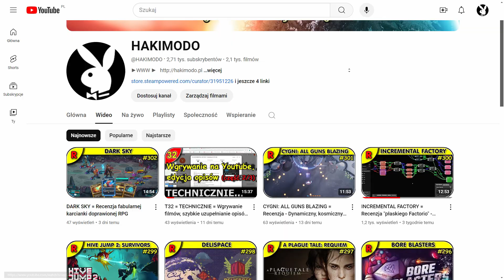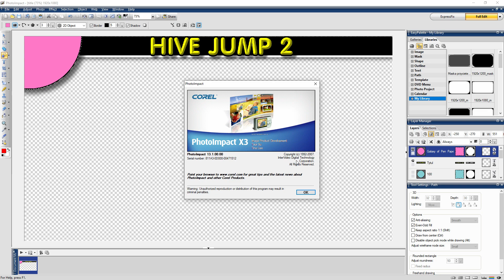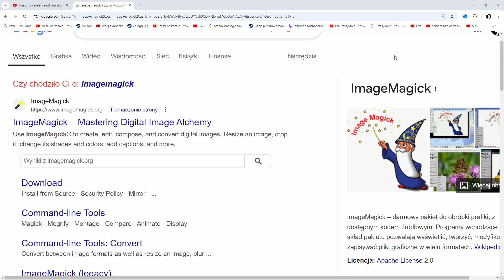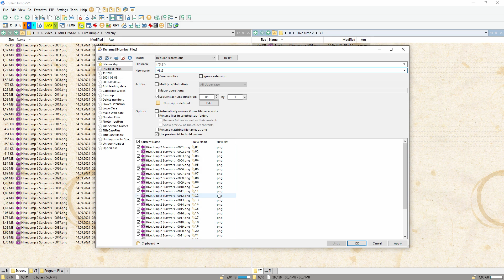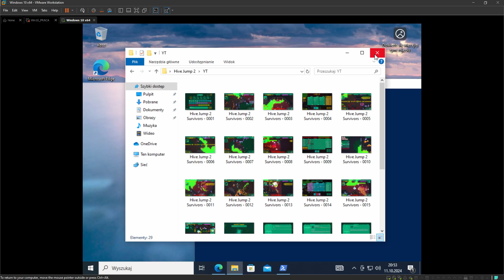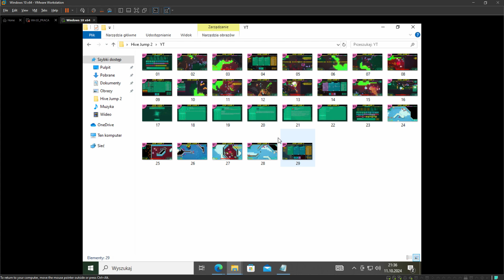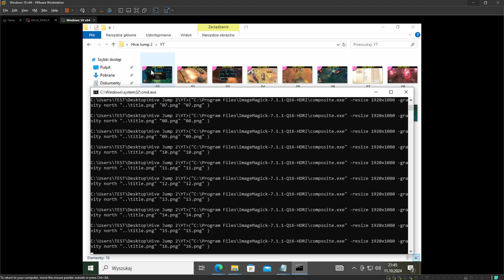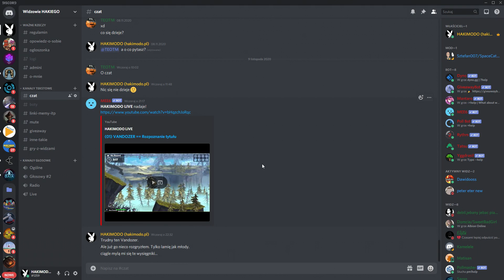T33 = TECHNICZNIE = Hurtowe tworzenie ponumerowanych miniaturek (pod YouTube i nie tylko)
Film pokazuje jak w sposób zautomatyzowany wykonać ponumerowane miniatury (i nie tylko miniatury), mogące przydać się do oznaczania serii filmów i nagrań.